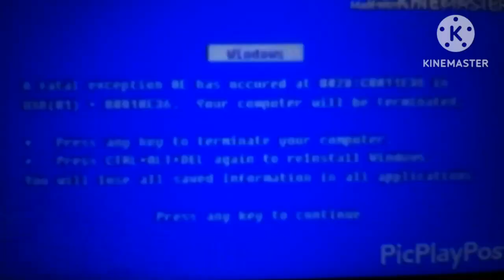MGUC'S Main Drain Add Round 1